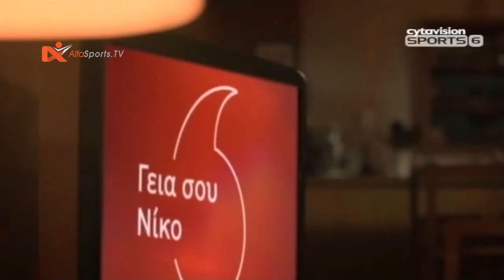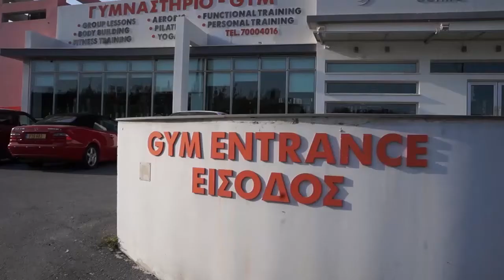FUTSAL | AEK vs AEL - VOD 5/02/2018